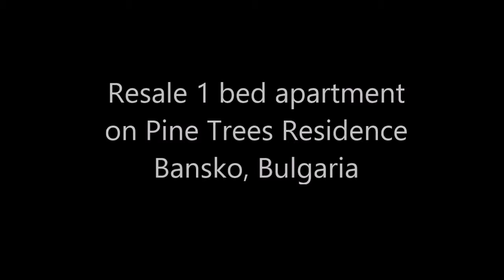PIne Trees Residence - Bansko furnished 1 bed for sale